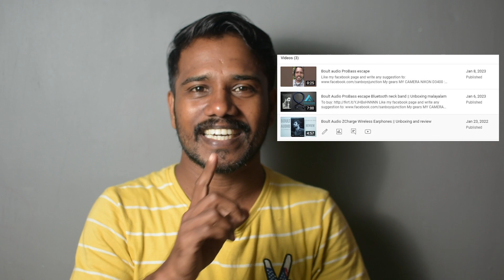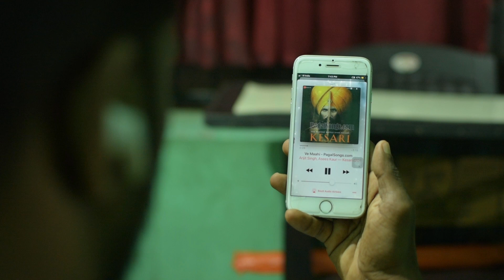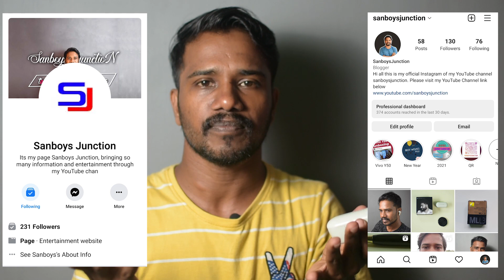Boult Audio X30 Earbuds Unboxing and review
My gears
MY CAMERA - NIKON D3400
NIKKON 35MM LENS
Vlogg camera DJI osmo pocket
BOYA MIC
ZOOM H1N

Thanks from
Sanboys Junction